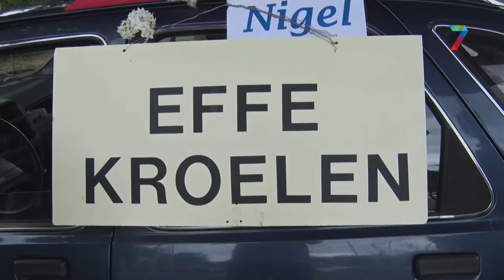Terugkijken: toch wandelaars op Wedren voor Vierdaagse 2020